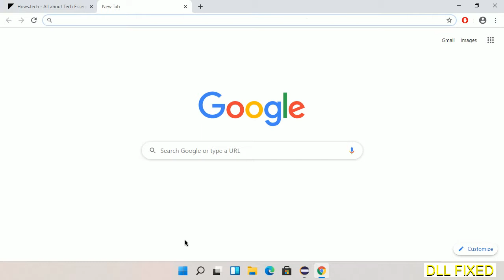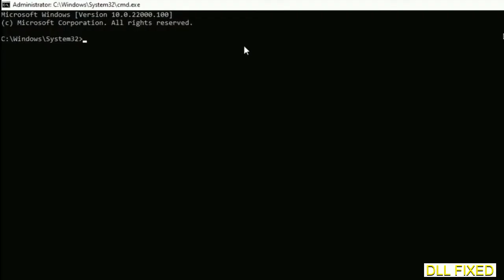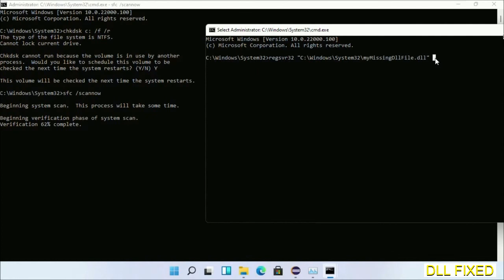clb.dll missing in Windows 11 | How to Download & Fix Missing DLL File Error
This video will help you to fix clb.dll not found error. You will be able to run your application program. We will fix this missing dll problem in 3 steps.

1. Operating System with 32 bit / 64 bit
2. Computer Model or Manufacturer
3. Program you are trying to open.

the program can't start because clb.dll is missing from your computer
the program can't start because clb.dll is missing windows 11
the program can't start because clb.dll is missing windows 10
the program can not start because clb.dll is missing windows 11